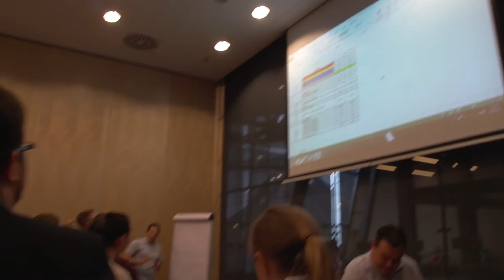Polacy zaprojektują samochodowy fotel przyszłości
Wypowiedź: Natalia Kuszwara, specjalista ds. Personalnych Kongsberg Automotive Pruszków.

Będzie wygodny, pełen nowinek technologicznych i komfortowy – taki może być samochodowy fotel przyszłości. Jak dokładnie będzie wyglądał? O tym możemy przekonać się już niedługo, gdyż właśnie ruszył konkurs na zaprojektowanie takiego fotela.